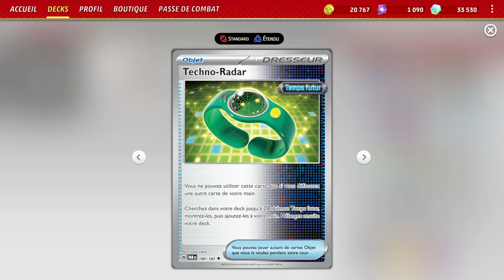LE LÉZARD DU TURFU ! Deck Miraidon ex : Pokémon TCG Live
Salut à tous ! Aujourd'hui, je vous présente un deck sur la thématique du temps futur. Celui-ci utilise les 2 nouvelles cartes Miraidon pour attaquer et se préparer, puis le nouveau chef de fer augmente nos dégâts de façon absurde.

Pokémon : 4
1 Iron Valiant TEF 79
4 Iron Crown ex TEF 81
4 Miraidon ex TEF 122
4 Miraidon TEF 121

Dresseur : 14
2 Arven OBF 186
2 Earthen Vessel PAR 163
1 Lost Vacuum LOR 162
4 Future Booster Energy Capsule PAR 164
2 Super Rod PAL 188
1 Town Store OBF 196 PH
3 Iono PAF 80
2 Town Store OBF 196
2 Pokégear 3.0 SVI 186
4 Nest Ball SVI 181
1 Reboot Pod TEF 158
4 Professor's Research SVI 189
4 Techno Radar PAR 180
3 Boss's Orders PAL 172

Énergie : 2
6 Basic {P} Energy SVE 5
6 Basic {L} Energy SVE 4